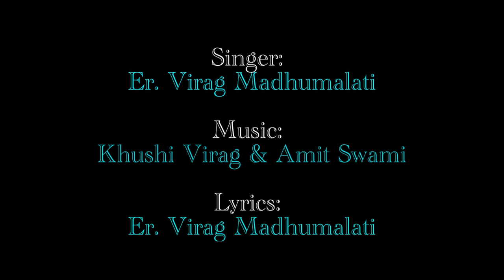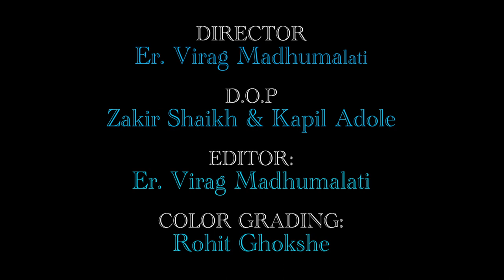ANTHEM PANI HINDI SONG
Water Resources Department presents to you "Pani" an anthem to save Water and to Save Life